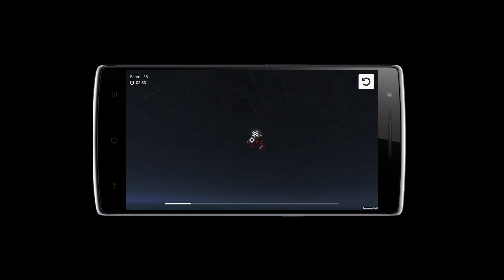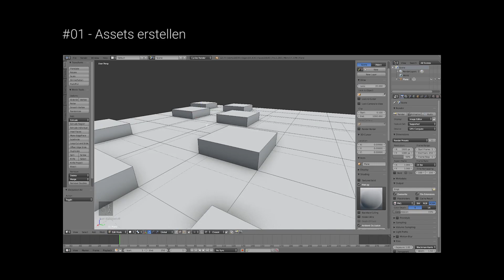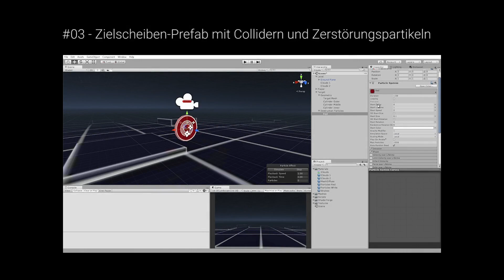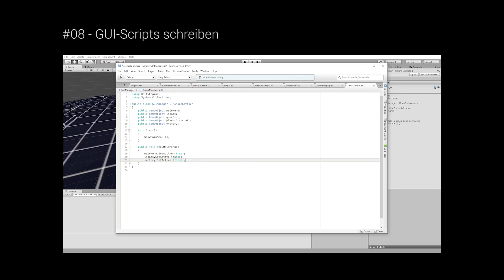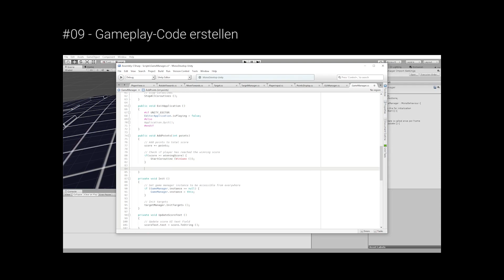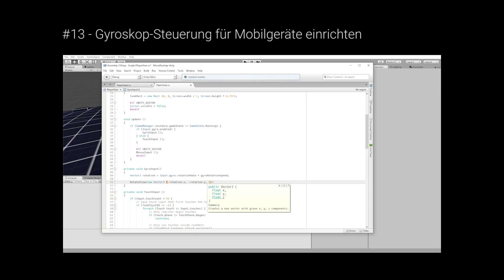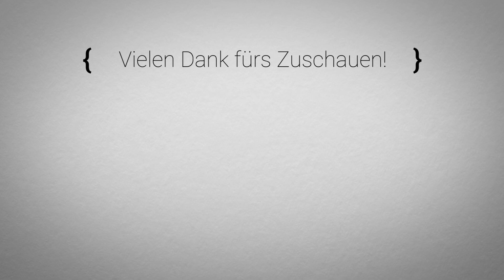[Unity] Target Shooter - Projektübersicht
Vielen Dank, dass du die Video-Beschreibung bis hierhin gelesen hast 😊